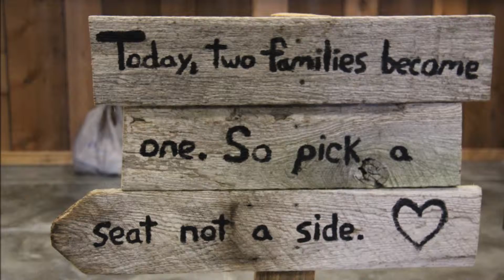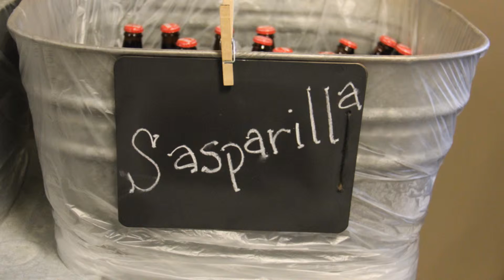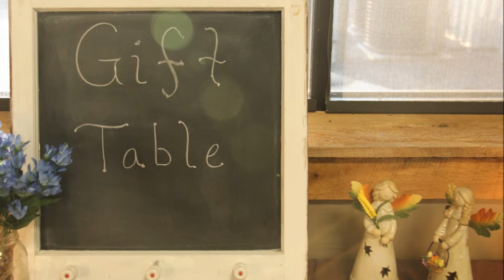Nathan and Danielle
Nathan and Danielle's wedding at the Cape County Cowboy Church.  Everything went beautifully!!!
The video is set to "A Thousand Years" by Christina Perri